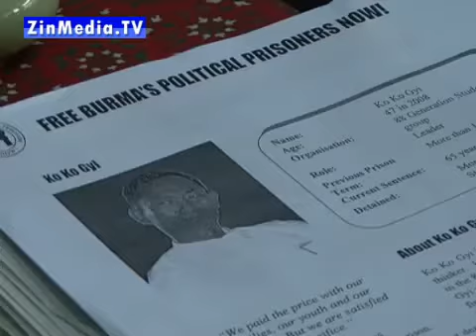Free Burma's Political Prisoners Now! Press conference, Bangkok Thailand, May 26